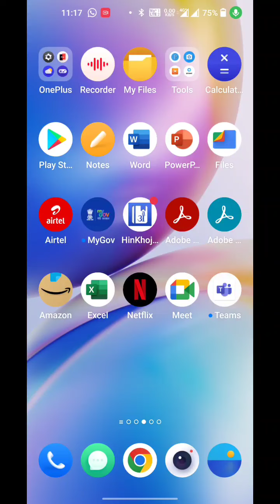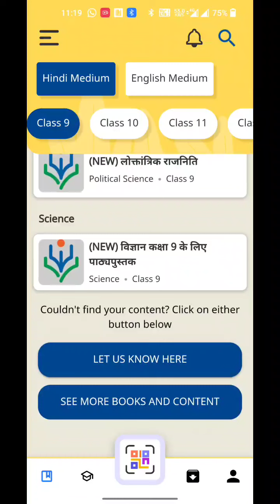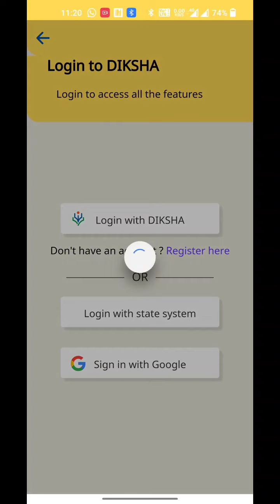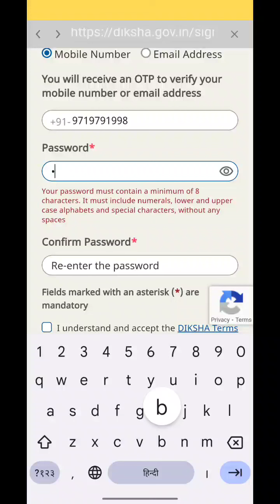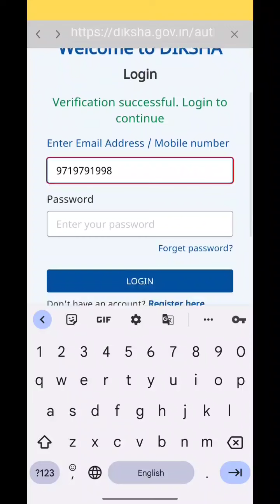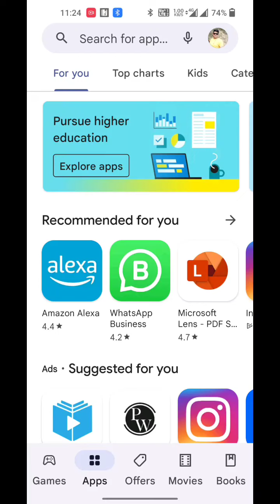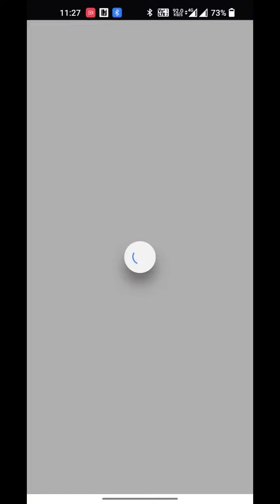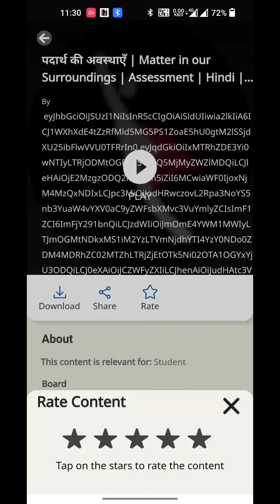दीक्षा पोर्टल पंजीकरण ज्ञानांकुरण कार्यक्रम SCERT UTTARAKHAND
सभी छात्र वीडियो को देख कर आसानी के साथ अपना पंजीकरण पूरा कर सकते हैं। इस वीडियो में सभी समस्याओं को, जो पंजीकरण के समय सामने आ रही हैं उनका भी निराकरण किया गया है।